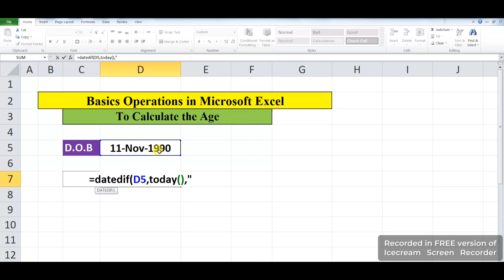To Calculate the Age in MS Excel || Office Work